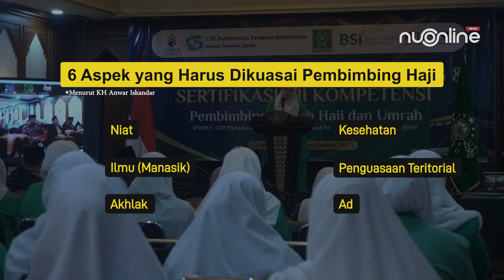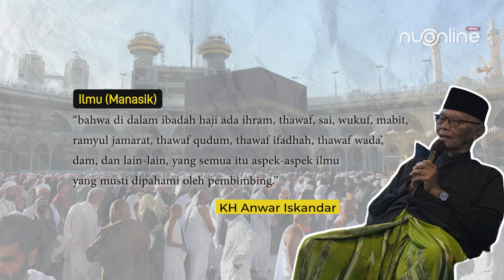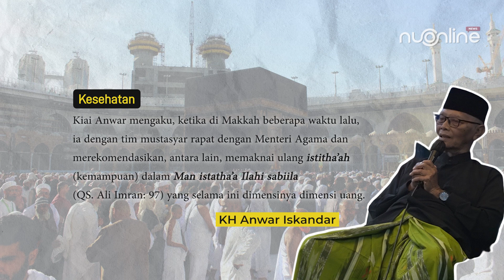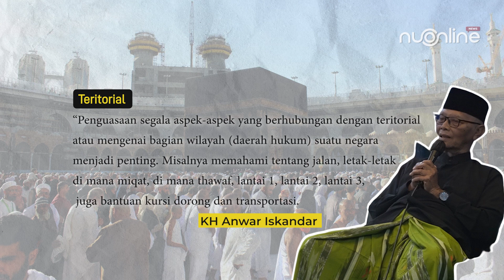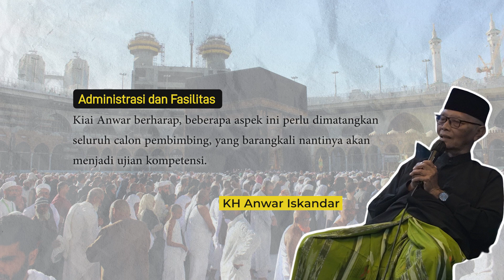Wakil Rais 'Aam PBNU Jelaskan 6 Hal yang Harus Dikuasai Pembimbing Haji